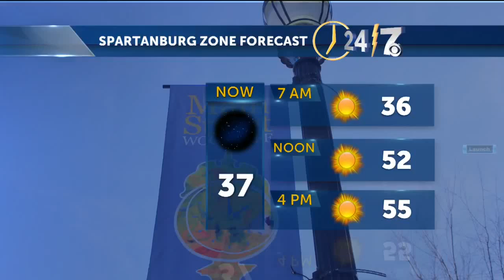Upstate Woman Wanted After Attempting To Kidnap Ex, Shooting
Same woman who shot her ex-boyfriend in September, 2015.